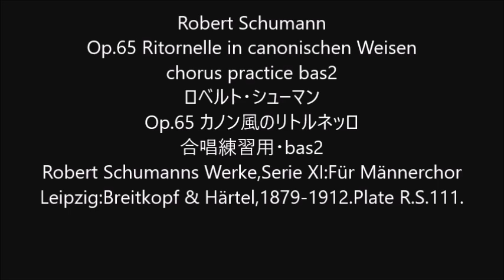Robert Schumann Op.65 Ritornelle in canonischen Weisen chorus practice bas2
Robert Schumann
Op.65 Ritornelle in canonischen Weisen
Op.65 カノン風のリトルネッロ
合唱練習用・bas2
Robert Schumanns Werke,Serie XI:Für Männerchor
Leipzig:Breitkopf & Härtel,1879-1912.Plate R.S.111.